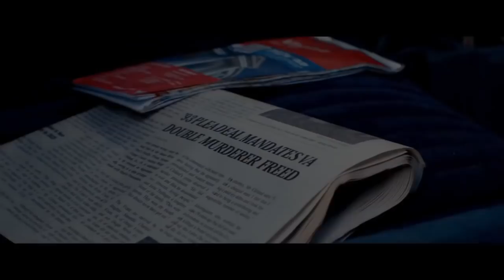Blue Ruin Official Trailer (2014) HD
Blue Ruin Official Trailer directed by Jeremy Saulnier and starring Macon Blair, Devin Ratray, Amy Hargreaves.

A mysterious outsider's quiet life is turned upside down when he returns to his childhood home to carry out an act of vengeance. Proving himself an amateur assassin, he winds up in a brutal fight to protect his estranged family.

Release Date: 25 April 2014
Director: Jeremy Saulnier
Cast: Macon Blair, Devin Ratray, Amy Hargreaves
Genre: Thriller
Country: USA

"Blue" "Ruin" "Blue Ruin" "Blue Ruin Official" "Blue Ruin Official Trailer" "Blue Ruin Trailer" "Blue Ruin 2014" "Blue Ruin HD" "mysterious" "outsider" "childhood" "vengeance" "assassin" "brutal fight" "family" "Jeremy Saulnier" "Macon Blair" "Devin Ratray" "Amy Hargreaves" "Thriller"